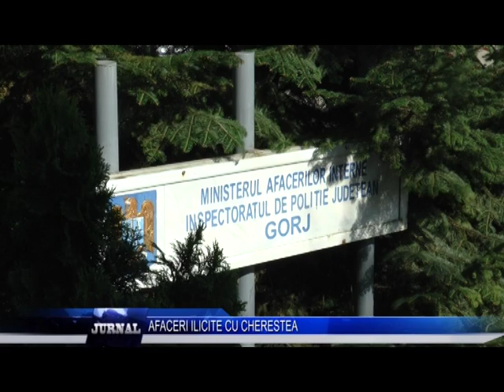AFACERI ILICITE CU CHERESTEA